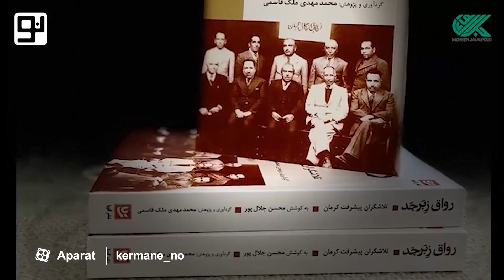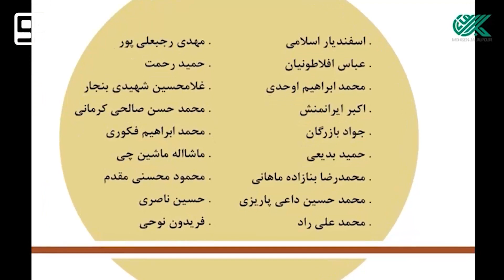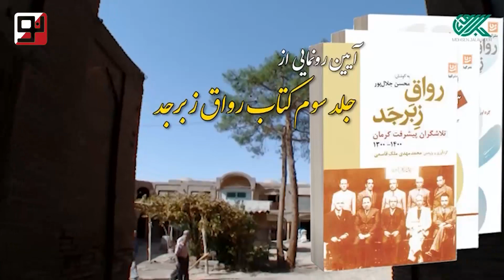جلد سوم کتاب «رواق زبرجد» به قلم «محسن جلال‌پور» منتشر شد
سومین جلد از مجموعه کتاب رواق زبرجد در پاسداشت تلاش‌های ریاضی‌دانان و پزشکان خطه کرمان به قلم محسن جلال‌پور منتشر شده است.
این کتاب روز پنجشنبه ۱۳ مهرماه در تالار فرهنگ‌و هنر کرمان رونمایی می‌شود.